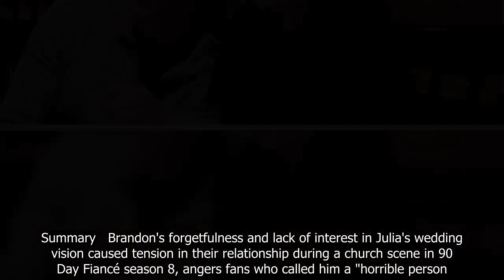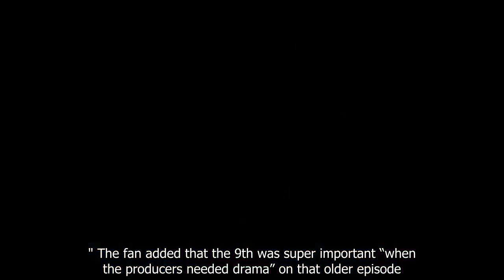90 Day Fiancé: Why Brandon Gibbs Forgot May 9 Wedding Date In Church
90 Day Fiancé: Why Brandon Gibbs Forgot May 9 Wedding Date In Church.
90 Day Fiance offers a unique look into the world of international dating and matrimony.